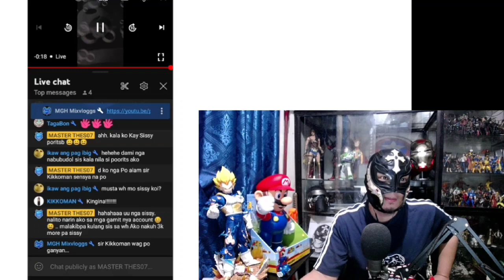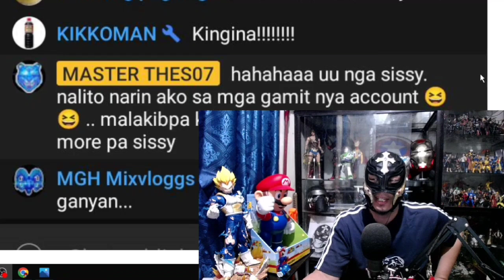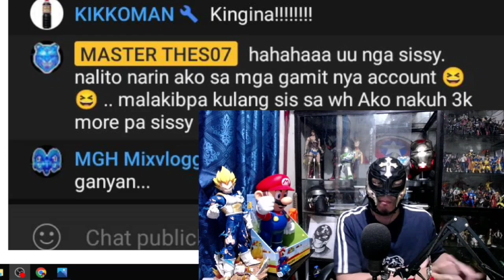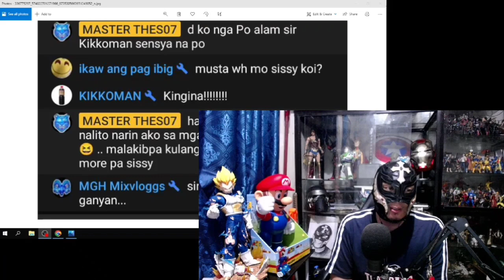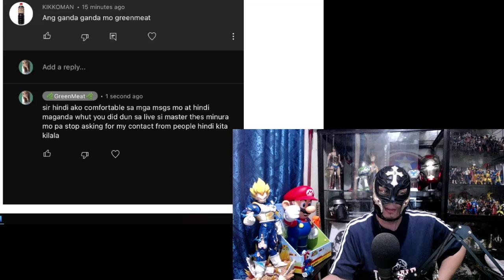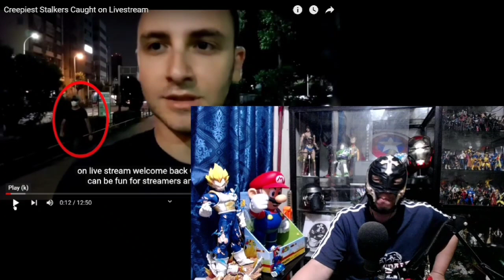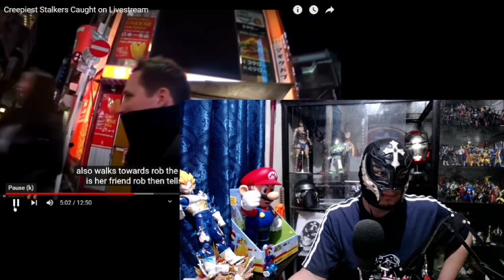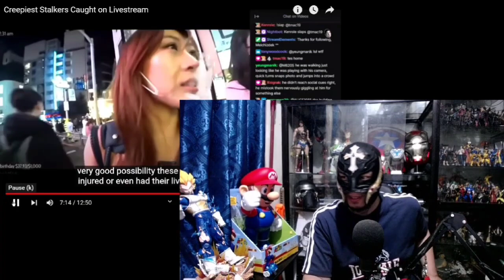Kikkoman: Pagsalakay ng mga Stalkers